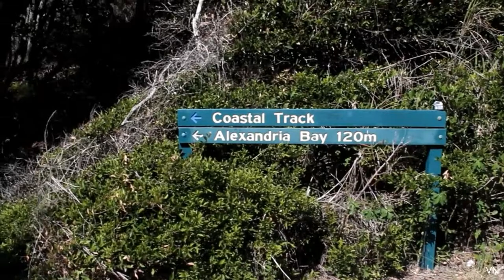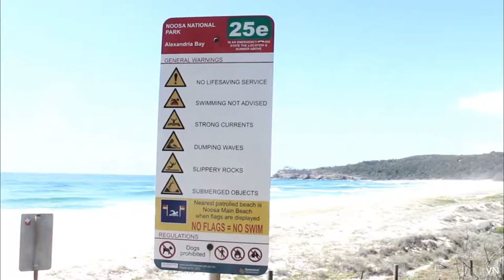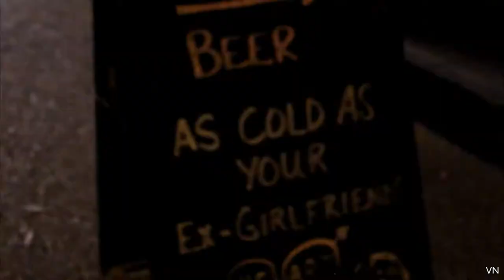NOOSA DAY 4 | HELLS GATE, ALEXANDRIA BAY, BETTYS BURGERS!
I know its so shaky and it is because I unfortunately do not have a small camera to vlog with so I use my dslr and it is so heavy.
I am happy that I am finally upgrading my equipment and so hopefully my future vids wont be shaky... I also think in the future I am going to cringe watching these vlogs... as I do with my photography ahaha